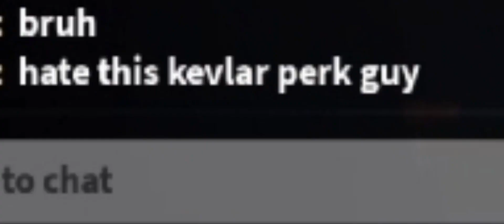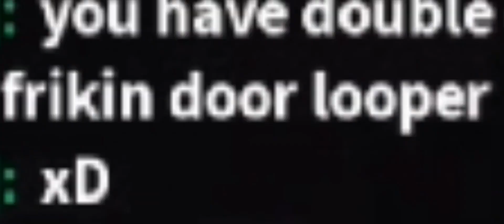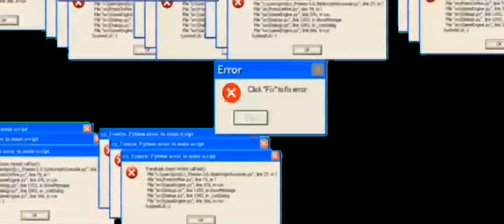Survive The Night, Kevlar + Bandages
I'll appreciate some suggestions even Playing Fans :D